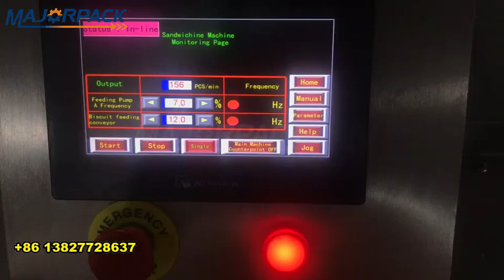Full automatic cookies with jam feeding and packing machine line Majorpack 全自动饼干加酱包装机